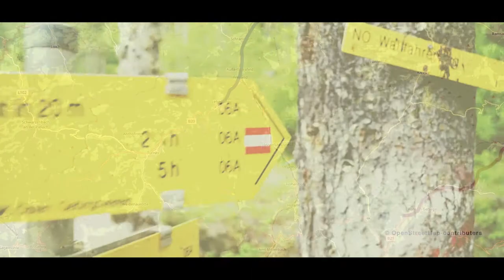Via Sacra & Wiener Wallfahrerweg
Mehr Informationen zu Via Sacra & dem Wiener Wallfahrerweg finden Sie